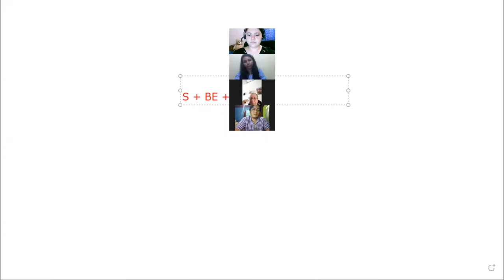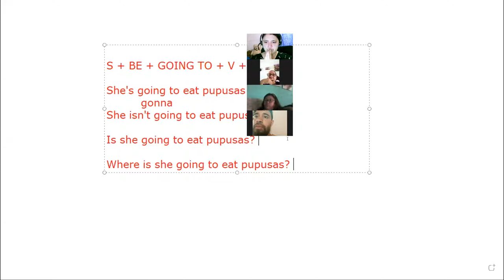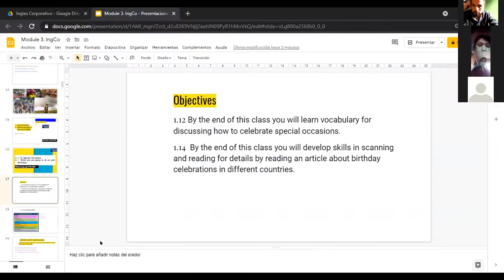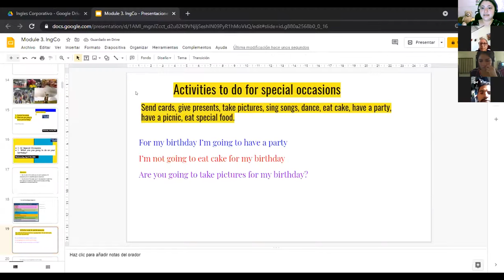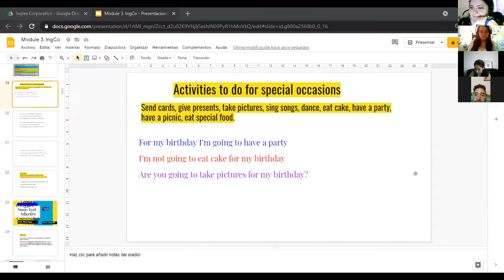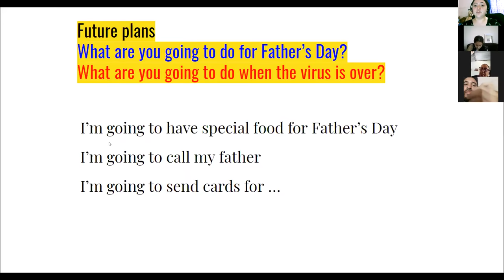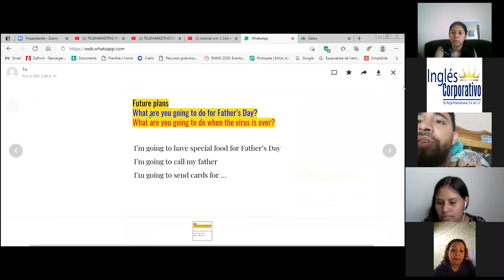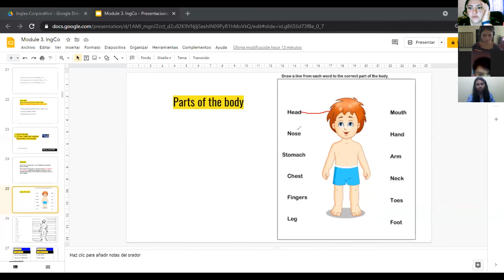Ingles Corporativo-1.12 Special Occasions. day 5